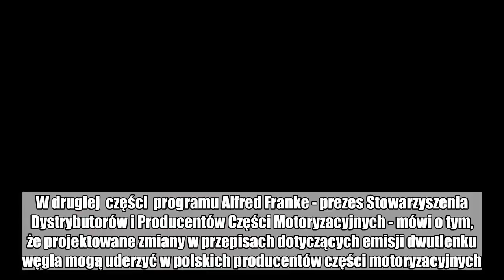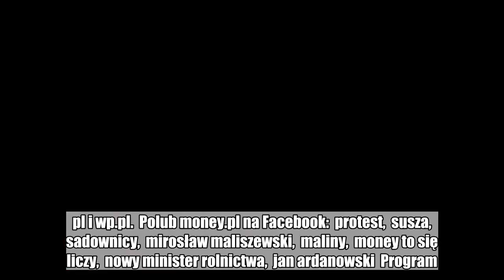'Money. To się liczy'. Protestujący sadownicy reagują na nowego ministra rolnictwa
Pierwszym gościem programu jest Mirosław Maliszewski, prezes Związku Sadowników RP.  Rozmawiamy o kandydaturze wiceszefa sejmowej komisji rolnictwa i rozwoju wsi Jana Ardanowskiego na nowego ministra rolnictwa. W drugiej  części  programu Alfred Franke - prezes Stowarzyszenia Dystrybutorów i Producentów Części Motoryzacyjnych - mówi o tym, że projektowane zmiany w przepisach dotyczących emisji dwutlenku węgla mogą uderzyć w polskich producentów części motoryzacyjnych.  Na program "Money. To się liczy" zapraszamy od poniedziałku do piątku o godz. 16 na money.pl i wp.pl.  Polub money.pl na Facebook:  protest,  susza,  sadownicy,  mirosław maliszewski,  maliny,  money to się liczy,  nowy minister rolnictwa,  jan ardanowski  Program